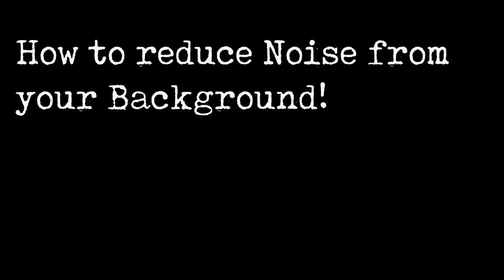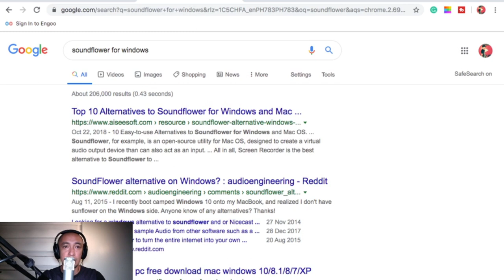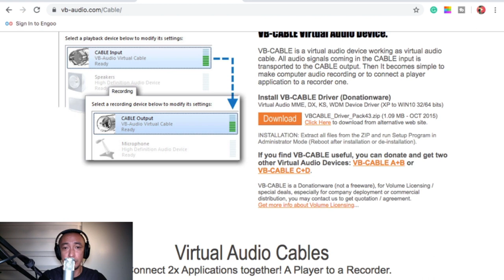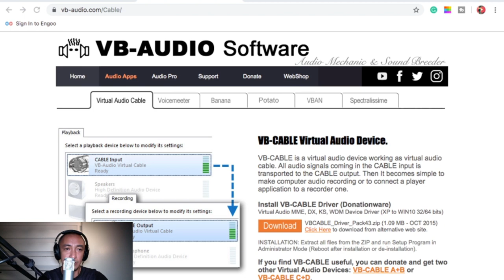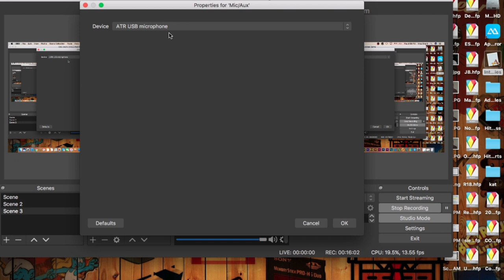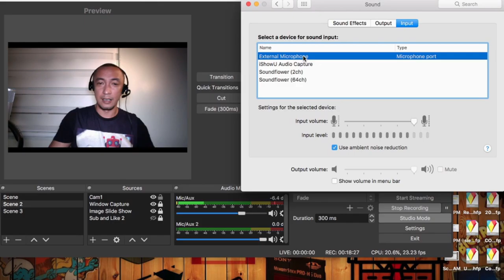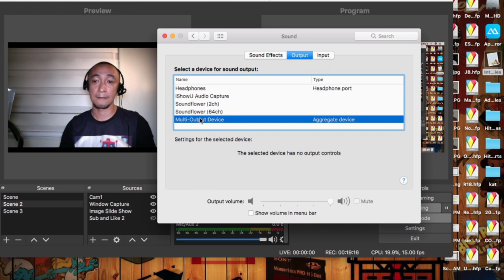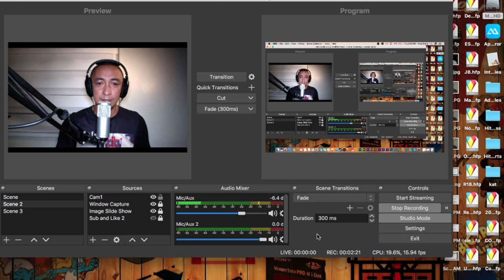Noise Cancellation - No need for expensive headset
No need to buy expensive headphones or headset that can cancel noise.

* Note: Make sure your Mic OUTPUT on your Skype and Webtool video chat is on the Soundflower or VB Cable Virtual.

**Ver. 2 of Installation Guide

Let me give you some tips on how to do it just by using 2 software.

**Make sure you follow the instructions from those sites.

Hardware
Macbook Pro
Audio Technica atr 2500 Mic
Sennheiser headphone
Logitech Multimedia Headset

Software
OBS
HitFilm Express